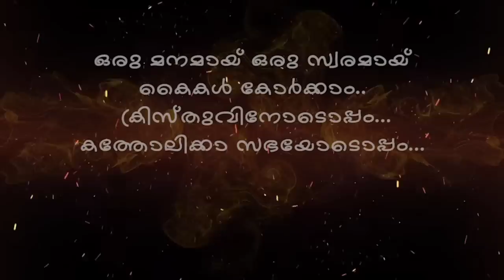ഓശാന തിരുനാളിൽ ആലഞ്ചേരി പിതാവിന്റെ ഹൃദ്യമായ സന്ദേശം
MTNS MEDIA
മാർ തോമാ നസ്രാണി സംഘം.*

വാർത്തകൾക്കുള്ളിലെ സത്യത്തിന്റെ മുഖവുമായി. മുഖം നോക്കാതെ, നിറം നോക്കാതെ, അതിരുകൾ നോക്കാതെ നസ്രായന്റെ ഒപ്പം നടന്നവർക്കും, ഒപ്പം നടക്കുന്നവർക്കും, ഇനി നടക്കേണ്ടവർക്കും വേണ്ടി ഒരു സ്വരം. സത്യത്തിന്റെ സ്വരം. ക്രിസ്തീയ മൂല്യങ്ങൾ കൈവിടാതെ സമകാലീന വിഷയങ്ങളിൽ, സഭയിലും സമൂഹത്തിലും നീതി നിഷേധിക്കപ്പെടുന്നവർക്കായി. മാർ തോമാ നസ്രാണി സംഘം. Official യൂട്യൂബ് ചാനൽ ആയ MTNS media യിലൂടെ നിങ്ങളോടൊപ്പം. ഇതു നമ്മുടെ സ്വന്തം chanal.

അഭിപ്രായങ്ങൾ , നിർദേശങ്ങൾ, വാർത്താ പ്രാധാന്യം ഉള്ള വിഷയങ്ങൾ ഞങ്ങളെ അറിയിക്കാം..

MTNS MEDIA
24x365 days support.
Contact person :
Jomon Arakuzha (MTNS MEDIA)

"മാർ തോമാ നസ്രാണി സംഘം " Whatsapp ഗ്രൂപ്പിൽ അംഗമാകാൻ

Facebook,  Telegram  ഗ്രൂപ്പിൽ അംഗമാകാൻ

catholicnewsonline
MAR THOMA CHRISTIANS
ST THOMAS CHRISTIANS
MAR THOMA NASRANI SANGHAM
MAR THOMA NAZRNI SANGHAM
MAR THOMA NAZRANIS
MAR THOMA HISTORY
MAR THOMA ORGANAIZATIONS
KERALA CATHOLICS
KERALA SYRIAN CATHOLICS
ERNAKULAM ANGAMAY ARCH DIOCESE
KERALA CATHOLIC FORUM
MAR THOMA VIDEOS

P & © : 2022 MTNS MEDIA

COPYRIGHT : MTNS MEDIA | MAR THOMA NASRANI SANGHAM

* ANTI-PIRACY WARNING * This content is Copyright to MTNS MEDIA. Legal action will be taken against those who violate the copyright of the following material presented!